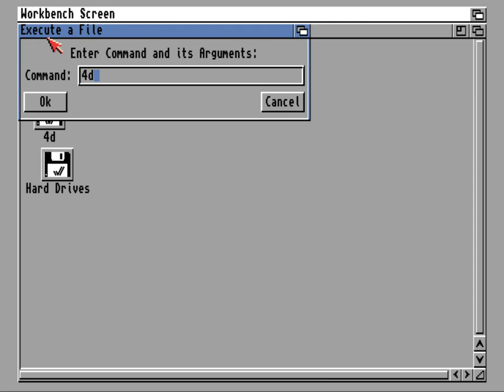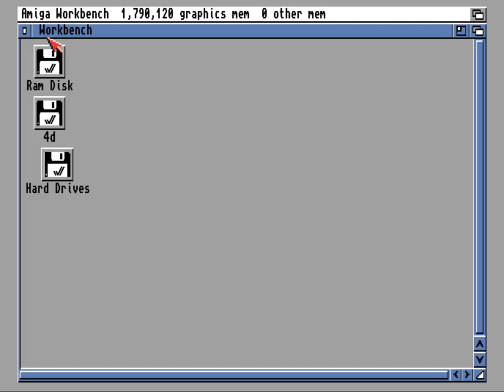СС'2000: Windows by 4th Dimension (1st in 4k intro compo)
Windows 4k amiga intro by Splinter/4th Dimension.

1st place in 4k intro competition at Chaos Constructions 2000.